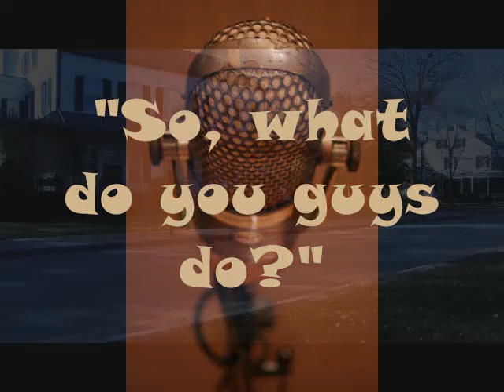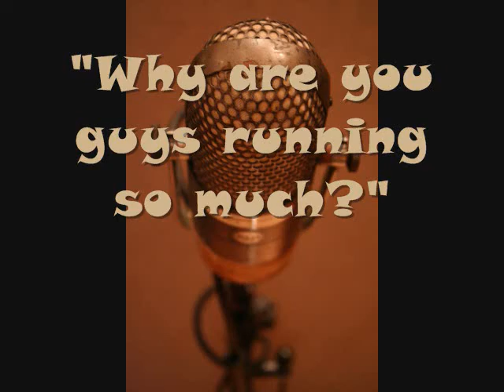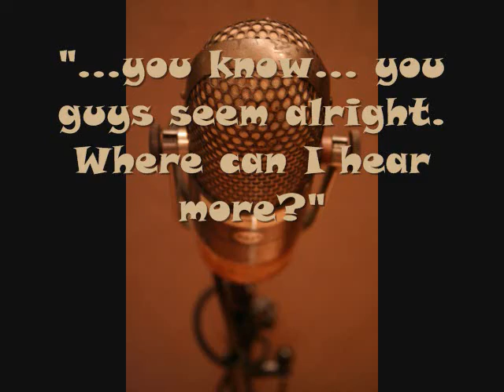Introducing Quintette 7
Quintette 7 is the West Point Band's newest chamber group.